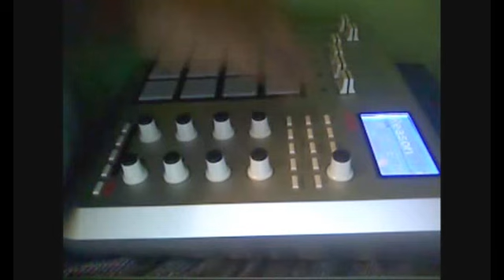Hip-Hop with NO SAMPLES!!! Challenge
I was challenged by another producer on here called Arythmitic  to make a beat from scratch. Can I do it? Click the video to find out.